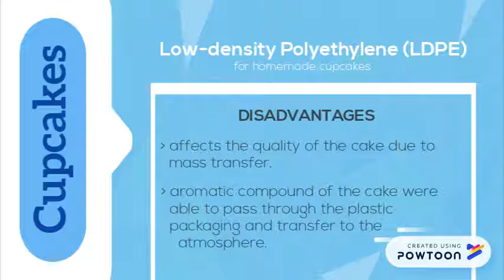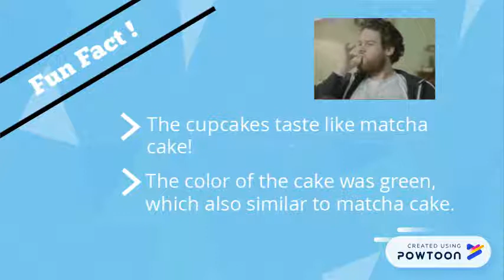watermelon rind 2 final